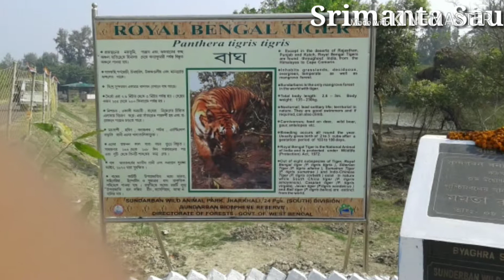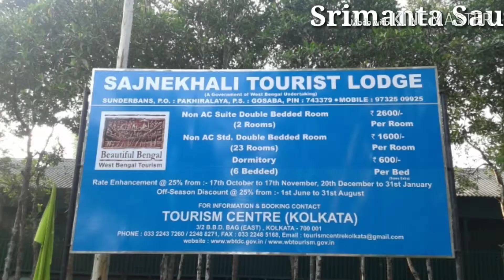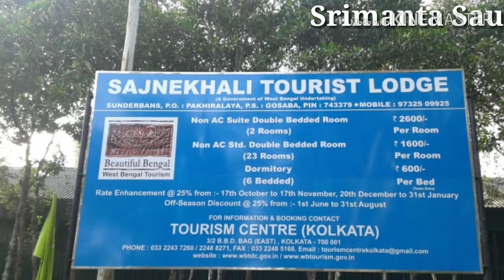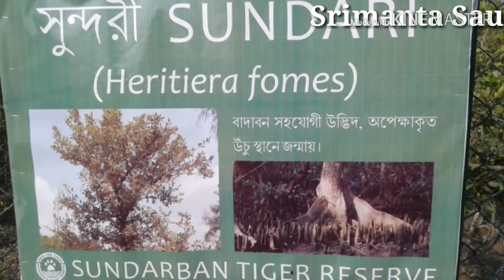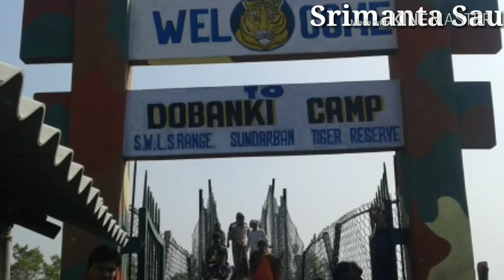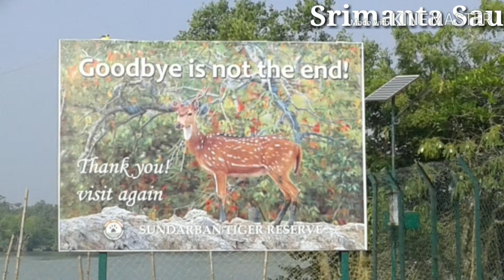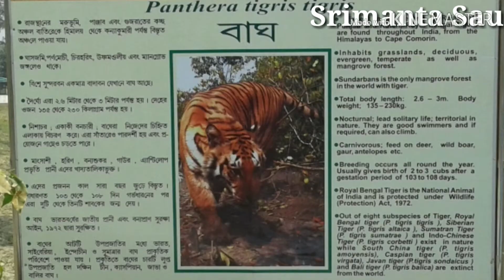Sundarban Tiger Reserved Project || Sundarban tour ||Forest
সুন্দরবন ব্যাঘ্র প্রকল্প
Sundarban Forest
Sundarban Tiger Reserved project
Sundarban
Dobanki Camp...
Sundarban tour

সুন্দরবন ভ্রমনের ভালো সময় শীতের সময়।  মূলত নদীর উপরে সব সময় থেকে জঙ্গলের দৃশ্য দেখতে হয় ফলে শীতের সময় হলে সময় কাটানো টা খুব ভালো হয়। অবশ্য শীতের সময় ছাড়া (October to March)এখানে কেউ সেভাবে আসেনা। নৌকা ভাড়া কারে সব জায়গা ঘোরা যায়।  নৌকায় রাত্রিবাস করা যায়। না হলে হোটেলে থাকার ব্যবস্থা আছে।

Your valuable feedback in the comment section is always welcome to improve my videos.
Visit again.